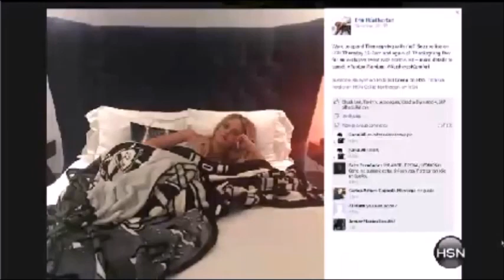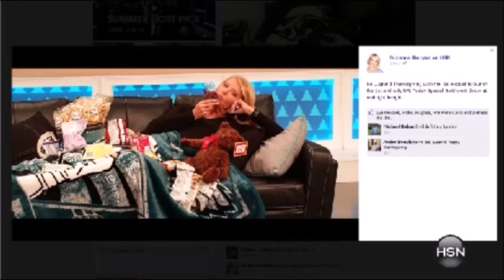Erin Heatherton on HSN for Northwest on Thanksgiving Nov 27. Part 1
The live stream wasn't very good at all and the first audio had an echo but was fixed and the rest is really cute to listen to! I recorded it on Thanksgiving day, so there is a little noise and or people in the background, but too much. I had to share this with other Erin H fans, because she was so amazing and there were so many cute moments, like her mom and dad calling in, catching a football and putting on a Bears helmet and so much more. More video's of this event to come!